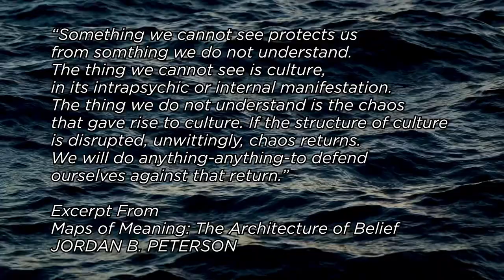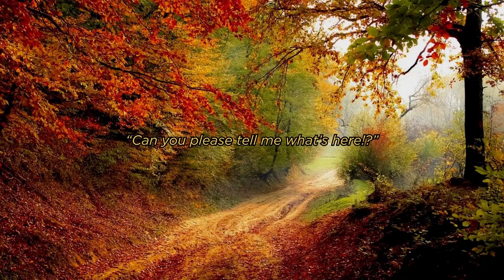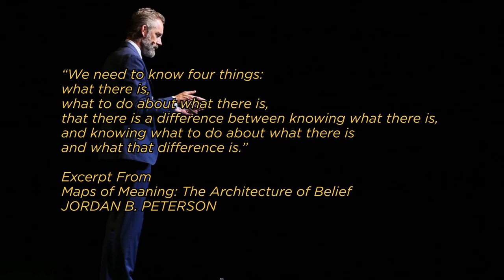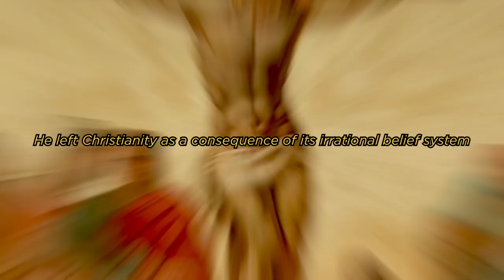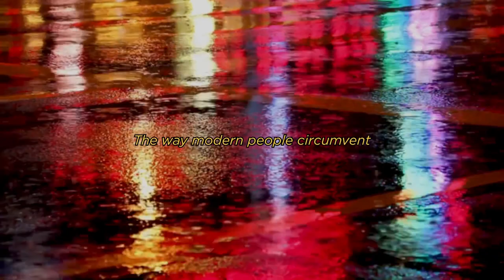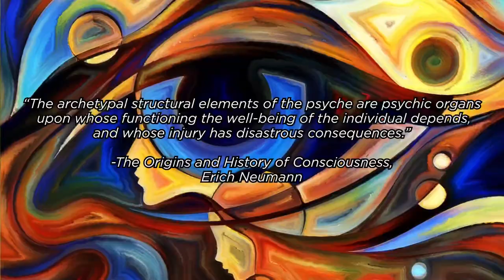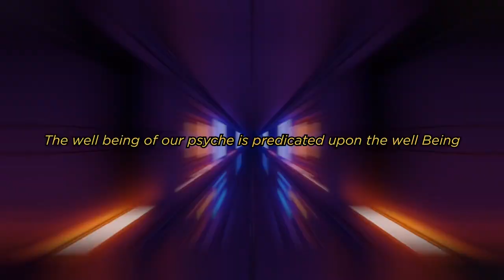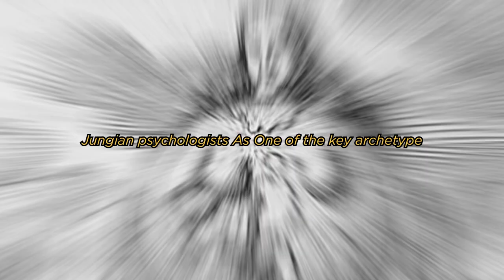Analysis of Maps of Meaning | Video Essay 01 | The Big Gap and The Collective Unconscious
Analysis on Maps of Meaning | Video Essay 01 | The Big Gap and The Collective Unconscious
This is the first video on a series of videos that would be analysing the 1999 Classic Religious and psychological book, Maps of Meaning by Jordan Peterson.
Discretion:-

Gymnopedie No. 3 by Wahneta Meixsell